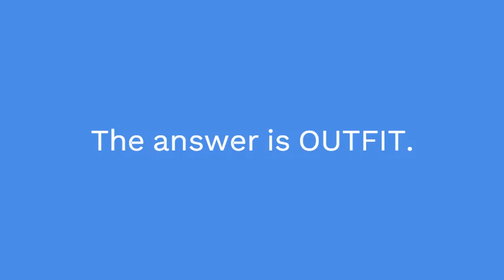Clothing ensemble Puzzle Page Crossword Clue